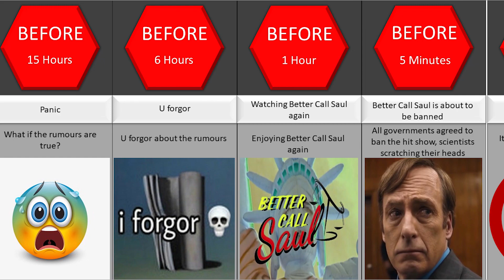How Long Could You Survive Without Better Call Saul?